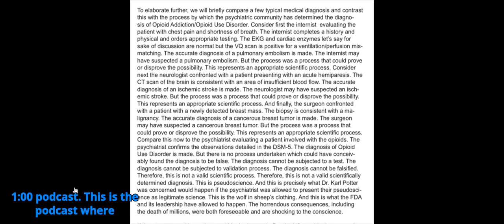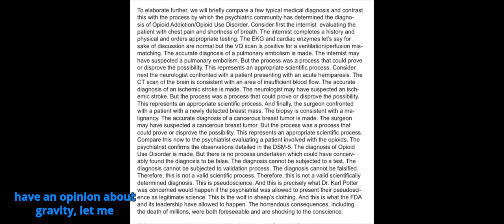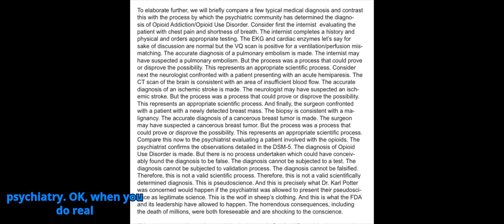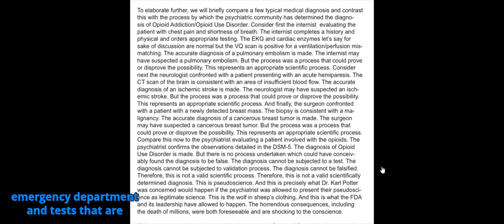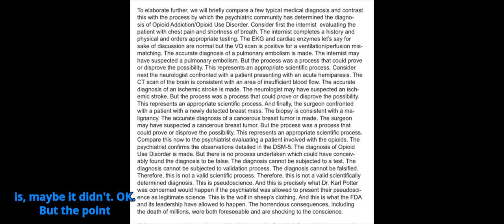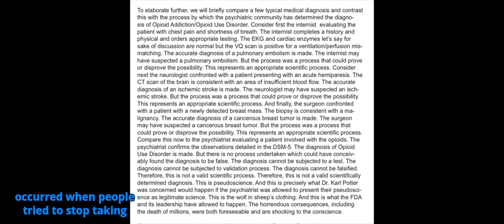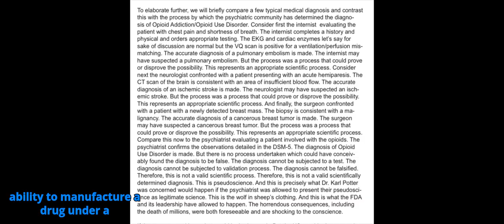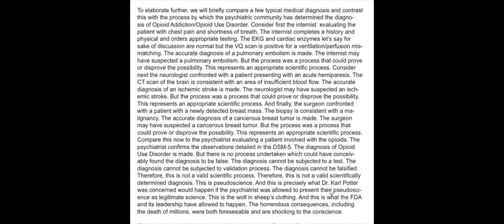Examples of REAL medicine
Examples of REAL medicine ~ 4-28-25

Prove your not an ADDICT!
TAKE THE DNA TEST NOW!

You Are NOT a  ADDICT.
Have you suffered from addiction?
Were you prescribed opioids in the past?